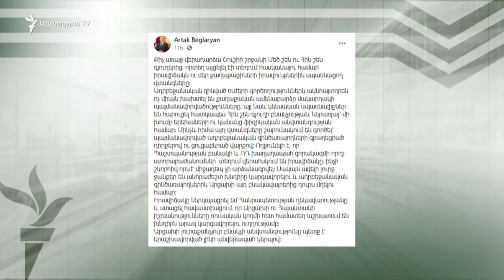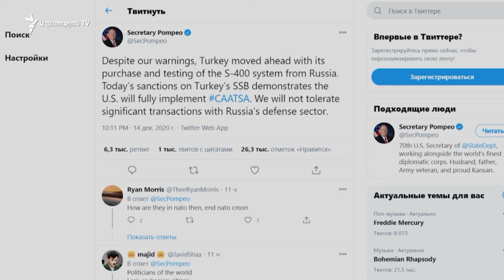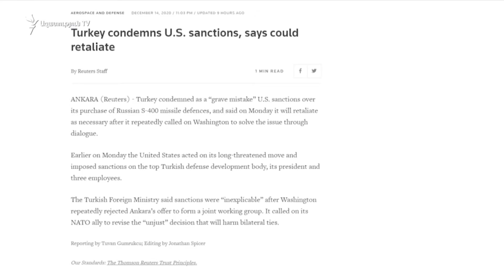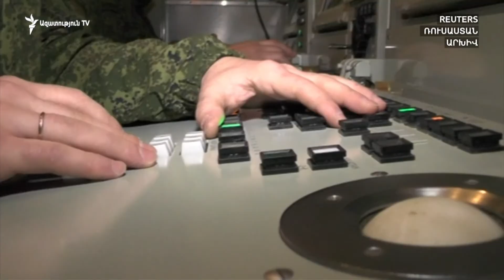ԼՈՒՐԵՐ 10։00 | Հայաստան է տեղափոխվել 44 հայ գերի